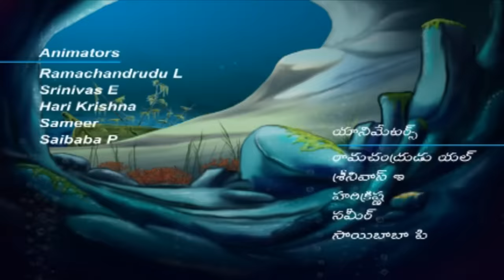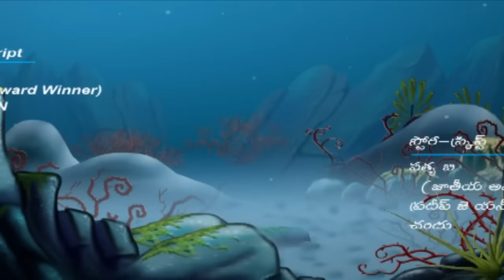Chinnari chepakatha | Story-01 | By Tooniarks